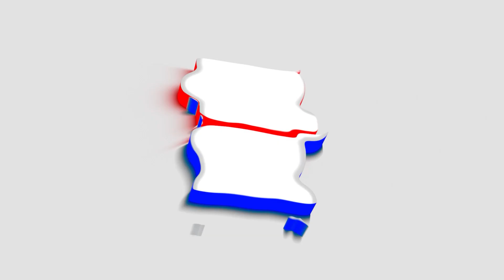Bochaha भीखनपुर के पासवान किसको बनाएंगे विधायक ?साहू जी भी खुलकर आये साथ ||Bole Bharat